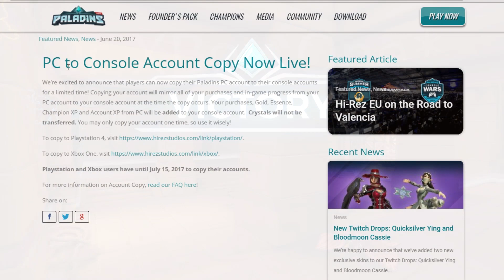How To Copy Paladins PC Account + Progress to PS4 & Xbox One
Paladins pc accounts can now be copied over to Paladins PS4 and Xbox One versions. Here is the link to do it I cover the process and FAQ With some lex Onslaught gameplay. Win Ying Replicant, Willo Viceroy or Zhin Warlord skins here - (Download currently not available)